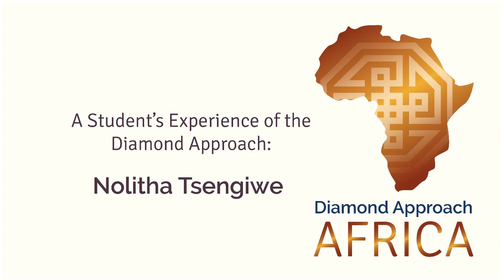DAAfrica Nolitha Such Healthy Freedom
Psychologist and meditation teacher Nolitha Tsengiwe shares her experience as a Diamond Approach Africa student of several years, mentioning the strikingly *healthy* freedom that she is finding to be with all elements of human experience, including those that would previously have been viewed as "bad."

More on our YouTube channel: @diveininquiry

Diamond Approach Africa is the only Africa focused ongoing Diamond Approach group. New students are being invited to join the group in early 2023.